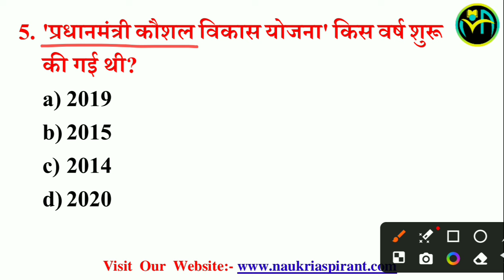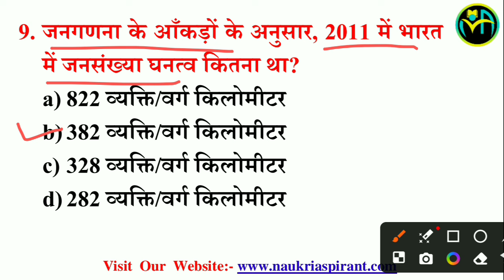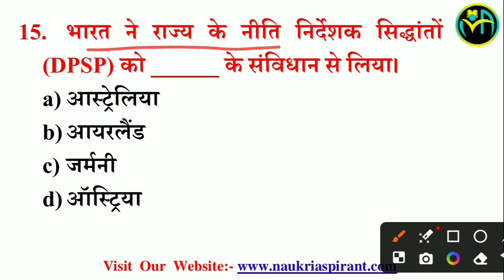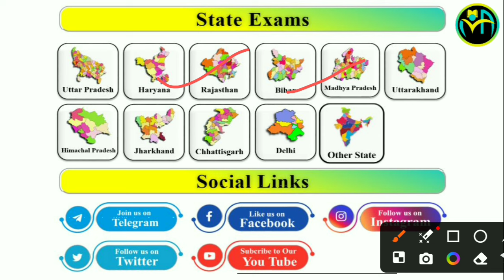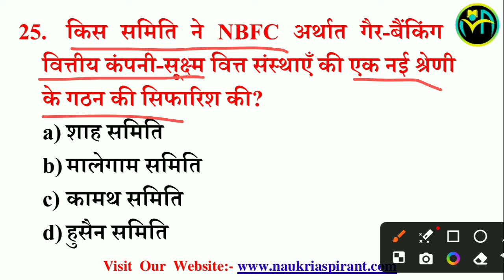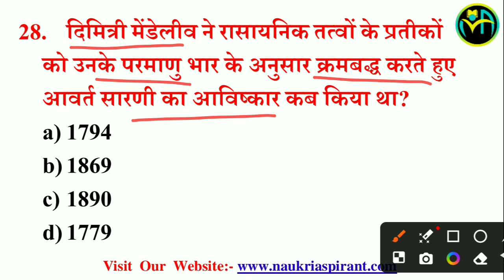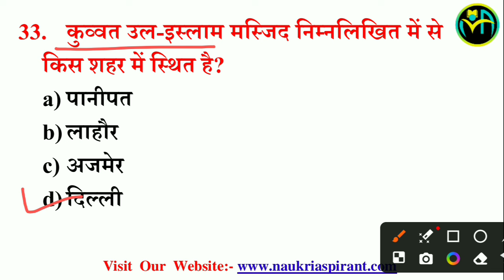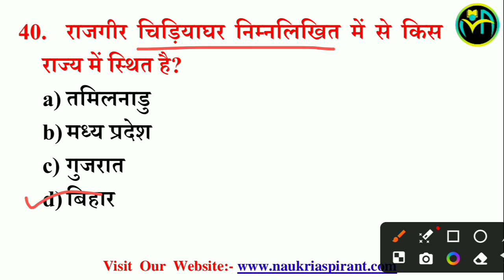Lucent GK Booster Class 20 | Important GK/GS | Top 10000 Questions | Railway/SSC/UP Police Exam 2024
SSC CGL, SSC CHSL 2024, SSC CGL 2024 MAINS QUESTIONS, SSC CGL 2024 IMPORTANT GK QUESTIONS, BEST GK QUESTIONS FOR SSC, LUCENT FULL REVISION, LUCENT PDF HINDI, LUCENT QUESTIONS HINDI AND ENGLISH
SSC CGL, SSC CHSL 2023, SSC CGL 2024, BEST GK QUESTIONS FOR SSC, LUCENT FULL REVISION, LUCENT PDF HINDI, LUCENT QUESTIONS HINDI AND ENGLISH
Anand study online, How to read lucent Gk in 26 days | लुसेंट कैसे पढ़े और याद करे | Note kaise bnaye | Next Exam |Anand, 1 mahine mein lucent kaise padhe, lucent padhne ka tarika, लुसेंट कैसे पढ़े, lucent kaise yaad kre, lucent gk kaise padhe, lucent gk kaise yad kare, lucent gk ko kaise padhe, lucent padhne ka tricks, lucent kaise padhe, lucent kaise padha jata hai, lucent book, lucent notes tricks, lucent 26 days formula, lucent ka note kaise bnaye, lucent yaad krne ka trick

लुसेंट जीके, लुसेंट जीके जीएस, लुसेंट जीके जीएस टॉप 10000 प्रश्न, Lucent Gk, Lucent Gk Gs, Lucent Gk Gs 10000 Important Questions Answers, लुसेंट का निचोड़, lucent gk ke 1000 question, Lucent samanya gyan, lucent gk latest edition most important 1000 questions, lucent gk important question in hindi, lucent gk 1000 question answer in hindi, gkgs, gk quiz, gk Questions, ssc, chal, bank, railway, ias, pcs, group d, agniveer, army, police